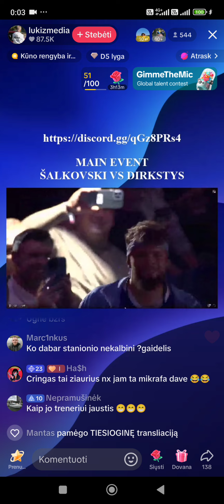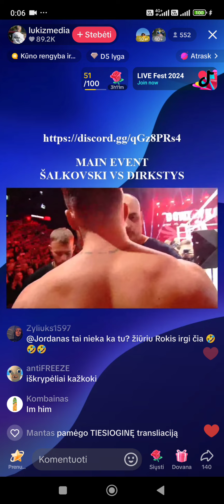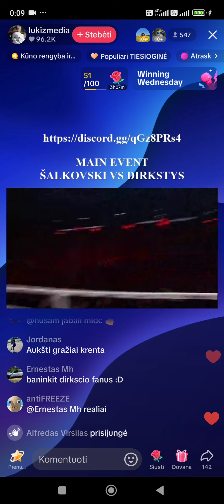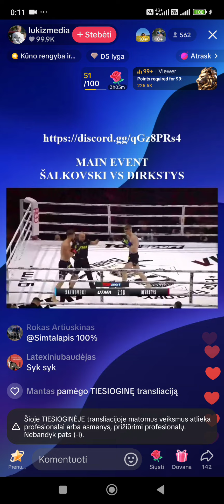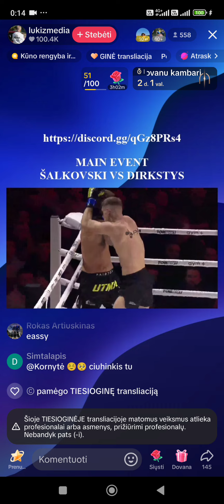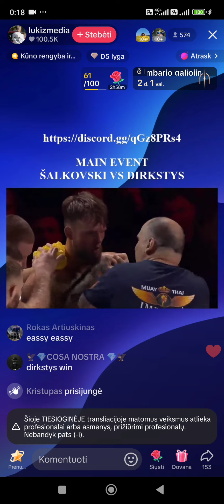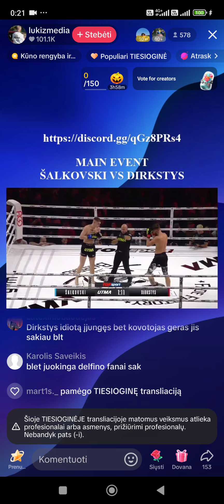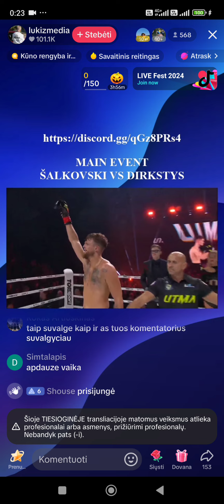utma Dirkstis šalhofkis